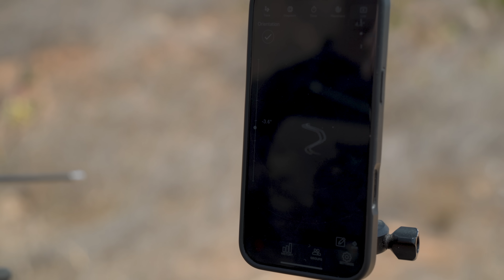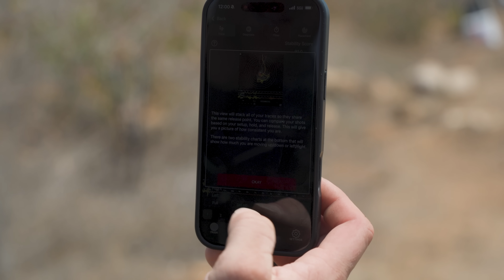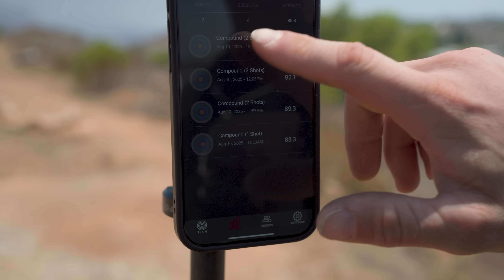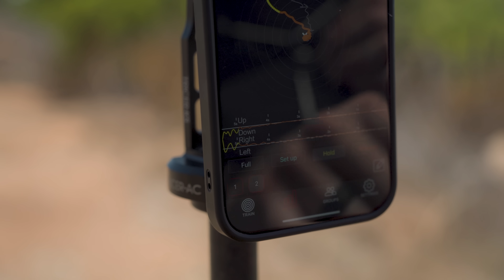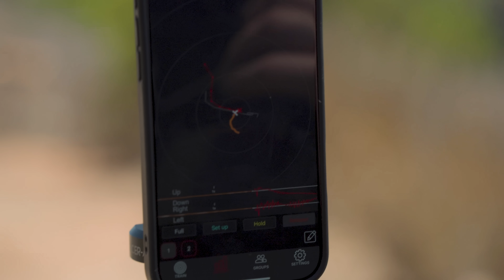CRAZY archery device | Acu S.O.S. (Does it work w/ science)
The Bow Disciples happy fun bunch shoot their bows with and without the ACU Archery SOS while using the Mantis X10 to track their pin float. The results are STAGERING!